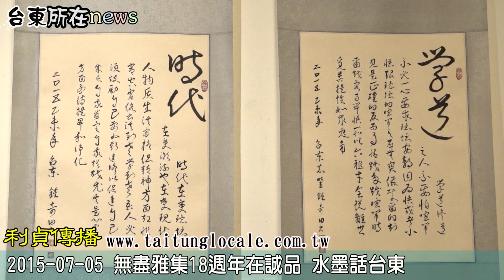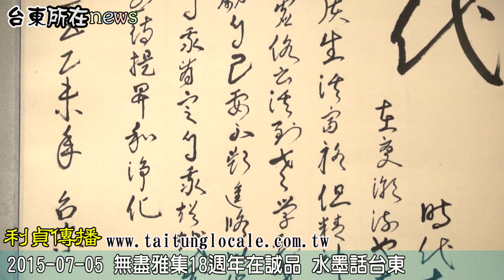2015 07 05 無盡雅集18週年在誠品 水墨話台東 台東新聞-台東所在-利貞傳播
陳文生、賴清蛟、鍾奇田、賴添培...大約7人
18年前在林永發老師家決定創會
於是 無盡雅集畫會誕生了

(無盡雅集畫會理事長 楊玉鏲)

以水墨結緣的會員們
來自各行各業 各種年齡層
像家人一樣相處
18年來 共同經歷許多悲歡離合
會員人數曾經高達60幾人
但也曾經歷只剩個位數會員的窘境
在已經兩度連任的理事長楊玉鏲努力經營之下
目前穩定成長中
並與阿尼色弗兒童之家、哈拿等單位合作
將藝術深化到公益活動之中

(國立臺東生活美學館館長 李吉崇)
(家立立社福基金會 吳方芳)

2015年 畫會滿18歲
大家相約
7月1日到29日在誠品台東故事館
舉辦「用水墨話台東」會員作品聯展
5日下午開幕

包括第一屆的會長陳文生
從談戀愛時期進入畫會
目前育有兩名子女的教育界人士陳昱安、王瓊薇
和畫會第二代
高紫雲的女兒吳雨潔
與長期認同、鼓勵、指導無盡雅集畫會的
生活美學館、文化處等單位
還有潘育芬、黃菁慧等顧問都到場祝福
希望正值18美麗年華的畫會
繼續朝向成熟之路邁進

劉瑞紋、徐進琨採訪攝影